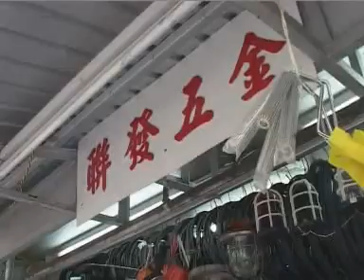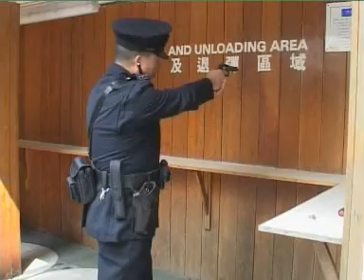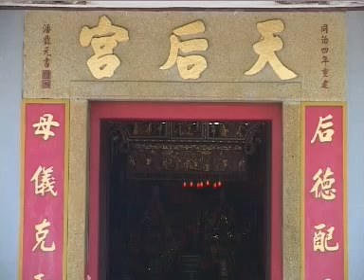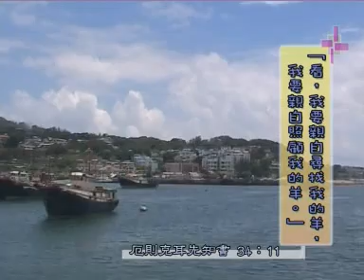再找您 第十二集